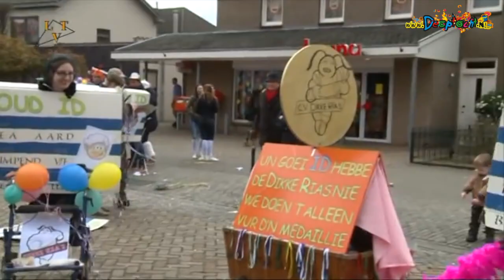2014 Dikke Ria's Schaijk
Een overzicht van de activiteiten van carnavalsvereniging De Dikke Ria's uit Schaijk.